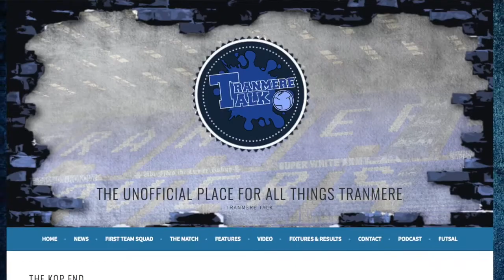Goodbye, and Thank You, from TranmereTalk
Tranmeretalk has concluded as the University assignment has come to an end. Thank you to all the fans for their support and let’s hope Tranmere get back into the Football League! TRFC! ⚪️🔵